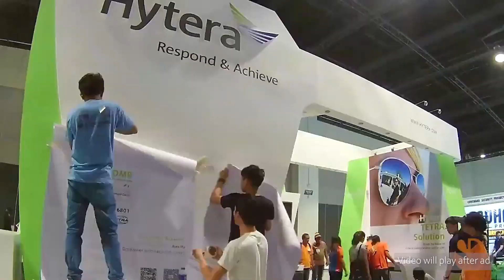Hyper Kem Machineries to exhibit new Compact STP equipment at 3rd PSIM National Convention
Watch our interview with Hyper Kem and Machineries' VP Marketing and After Sales, Mark Santos, and VP Purchasing and HR, Roberta Christine Santos.

Hyper Kem and Machineries invites us to visit the 3rd PSIM National Convention on September 28-30, 2023 at SMX Convention Center, Seashell Lane Pasay City, Philippines